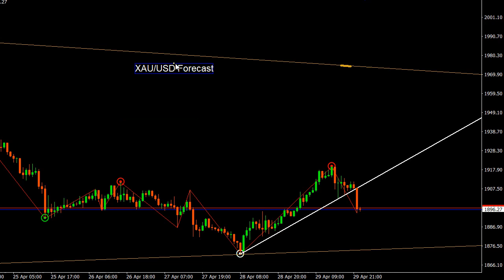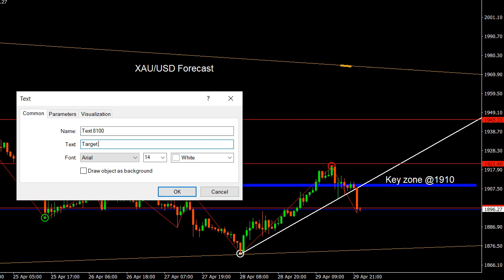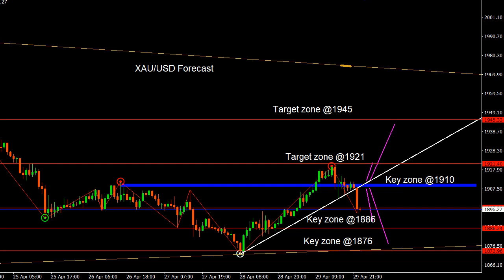XAUUSD 2 May 2022 Daily Forecast Outlook Trading Gold Strategy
XAUUSD 2 May 2022 Daily Forecast Outlook Trading Gold Strategy. Daily Free Signals Forex Pairs Forecast Tips Daily Beginner Trading Videos